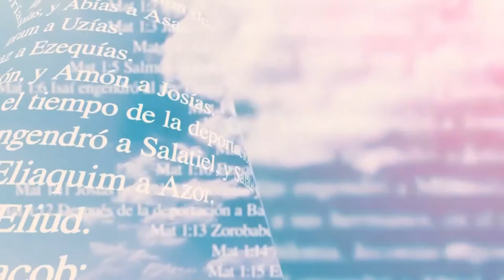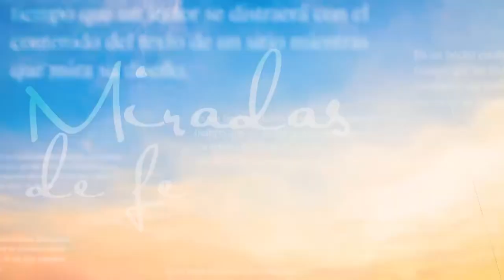Miradas de Fe -25/06/21- 2/2